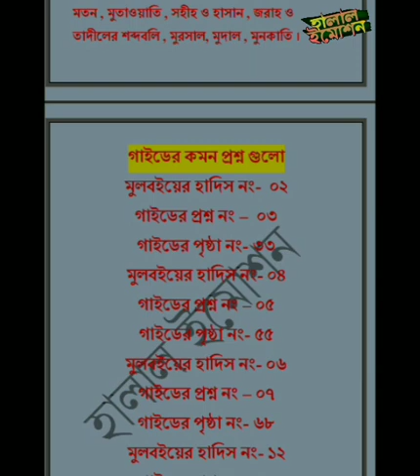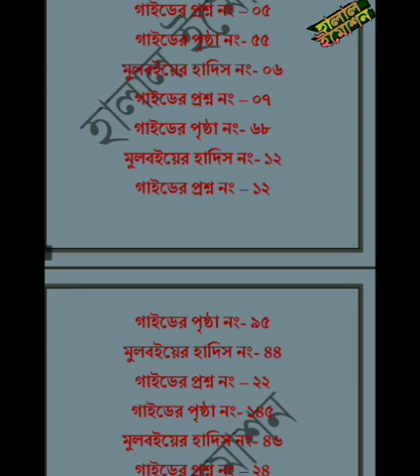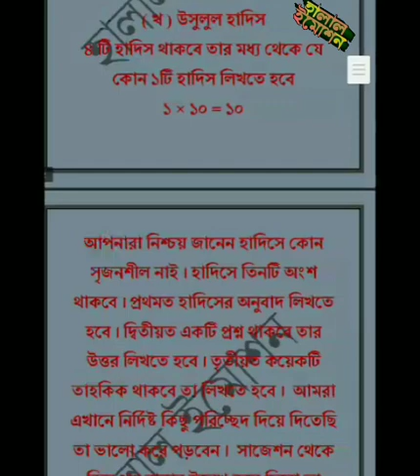আলিম পরিক্ষা ২০২১ হাদিস শরিফ সাজেশন ১০০% কমন alim exam 2021 Hadees Sharif Suggestion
🔴🔴 যে কোন প্রয়োজন হলে, অথবা পিডিএফ এর জন্য ফেসবুকে মেসেজ দিন
ফেসবুক লিংক

🙏🙏আর সবার কাছে একটা অনুরোধ প্লিজ লাইক ভিডিও ভালো লাগলে লাইক কমেন্ট করবেন 🙏🙏
এত কষ্ট করে ভিডিও বানাই অতচ আপনারা ভিডিও দেখে চলে যান🙂, ভিডিওতে একটা লাইক ও করেন না।😢😢